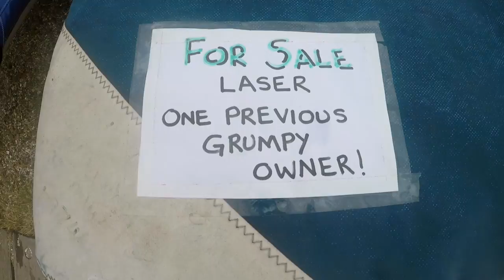LASER SAILING VLOG #14 - ANIMALS! - August 12, 2018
Contains, waves, octopuses, whales and a dog. It's the animal edition of laser sailing!